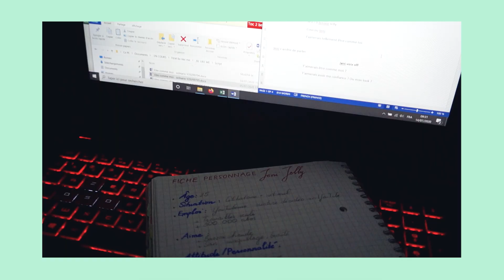[hiab1] Je "fake" une YouTubeuse beauté | Giả danh Beauty Vlogger | I fake being a beauty YouTuber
Première vidéo hiab, howitallbegan, là où je raconte l’histoire de moi, en train d’essayer de raconter des histoires : Aujourd'hui, je raconte comment je "fake" une YouTubeuse beauté pour le Concours Pouces d’Or, organisé par @Les Internettes